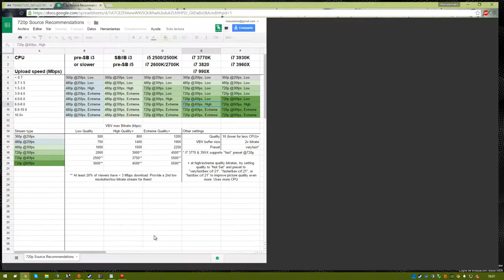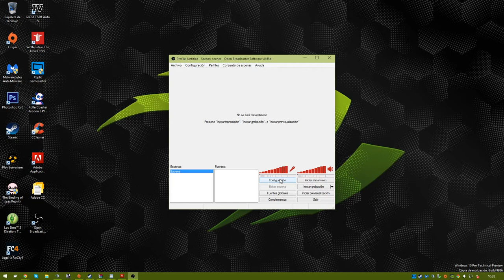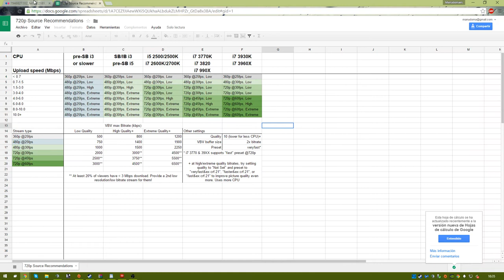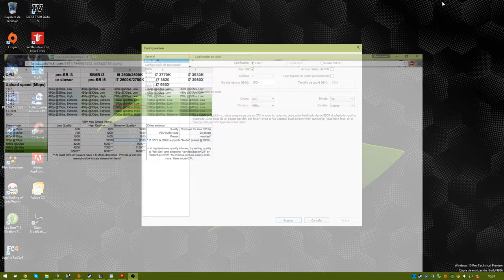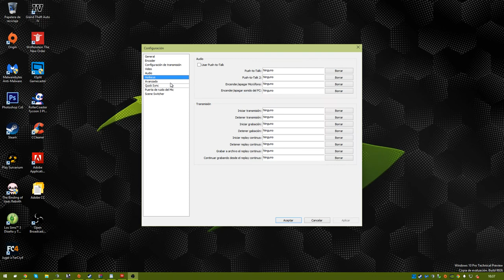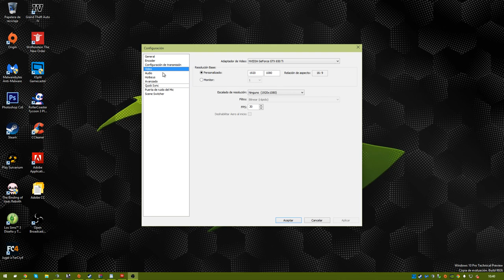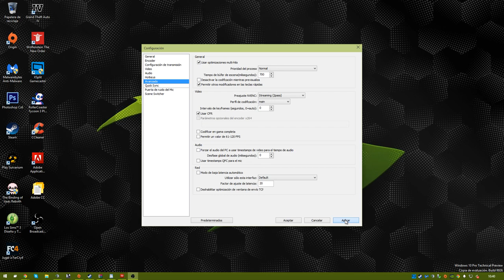Como configurar el OBS para hacer directos